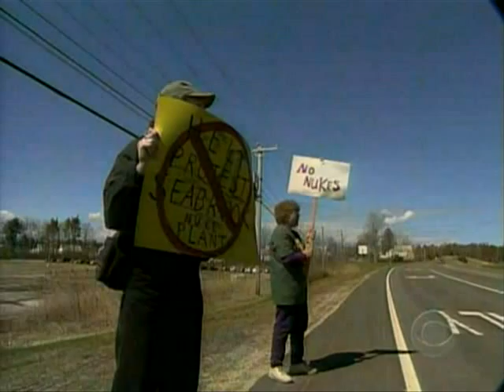60 Minutes: Vive Les Nukes (Part One)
60 Minutes piece on Nuclear Power in France